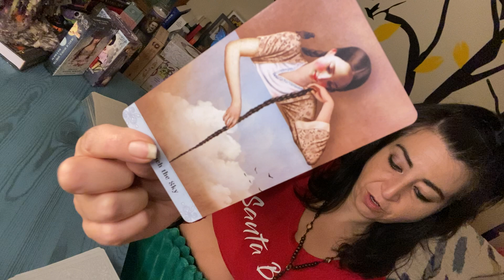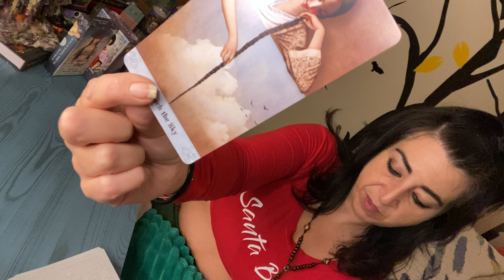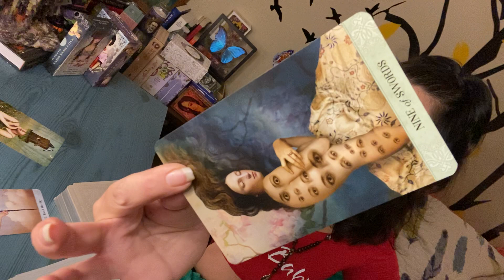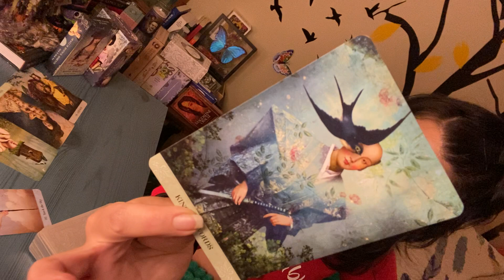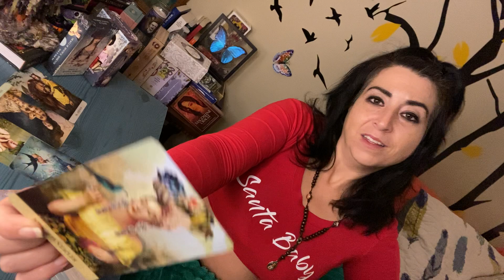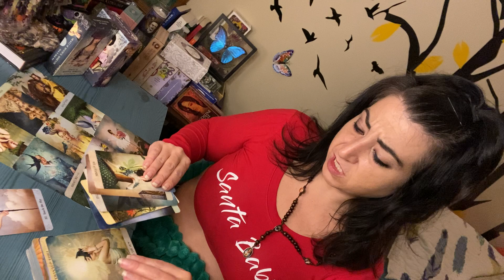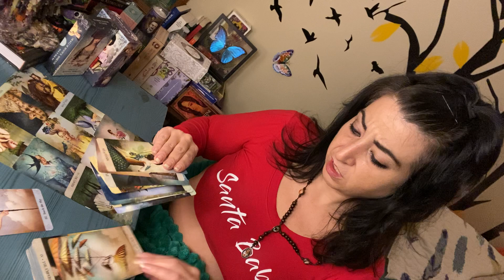CAPRICORN ♑️ TAROT - Your 2022 mood, where you’ve been, where you’re at, where you’re going!!!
To see a full unboxing and my review of this deck please visit my 🎁🌟NEW🌟🎁 Channel 👇

“Southern Strega Studies”